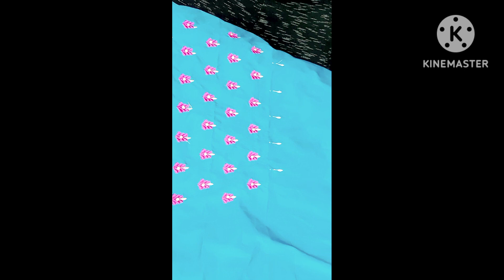ఈ మగ్గం work చూసి ఫిదా అయిపోయారు చూసిన కస్టమర్స్ అందరూ new and latest simple & heavy maggum designs